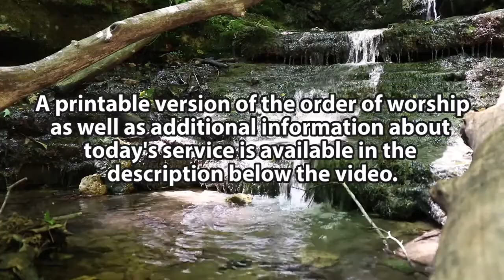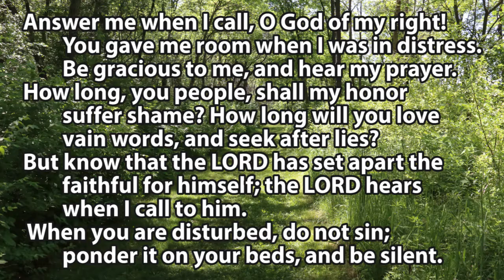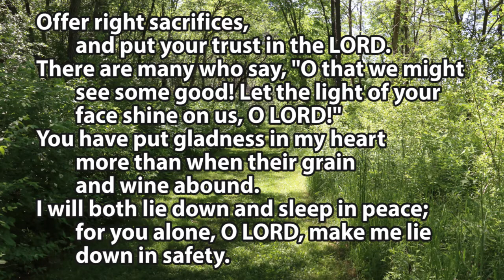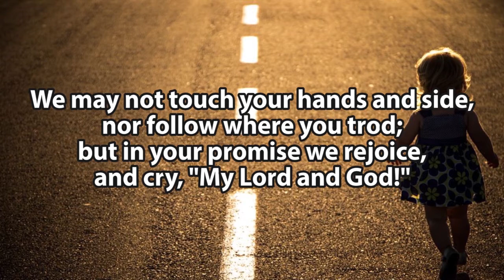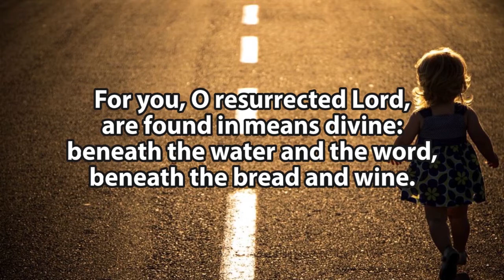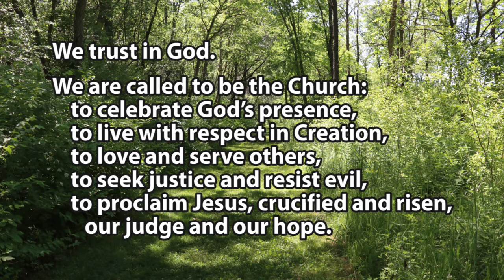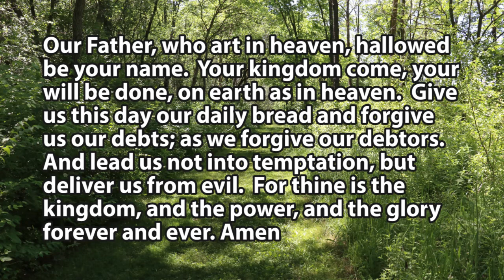Garden Prairie UCC - April 18, 2021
The gospel for the third Sunday of Easter is always one in which the risen Christ shares food with the disciples, meals that are the Easter template for the meal we share in Holy Communion. In today’s gospel, Jesus both shares the disciples’ food and shows them the meaning of his suffering, death, and resurrection through the scriptures.

For a video of Rev. Nadia’s sermon from the 2017 Nantucket Festival (one of the best sermons I have EVER heard)

Equipment used to produce this video:

Canon EOS Rebel SL2 camera (now replaced by an upgraded SL3 in the Canon product line